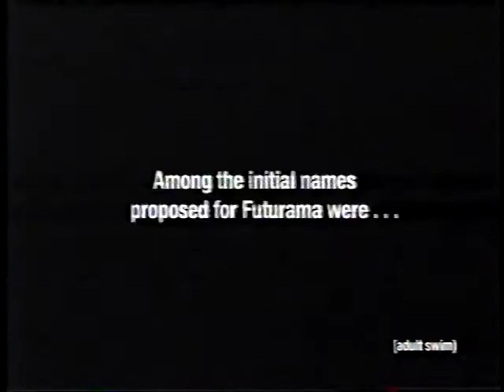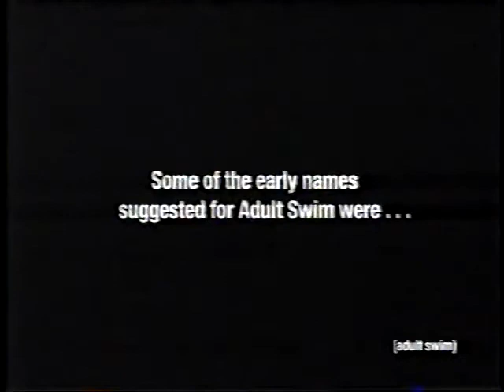Adult Swim Commercials and Screenbug (June 19, 2003)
Taken from an airing of Futurama.